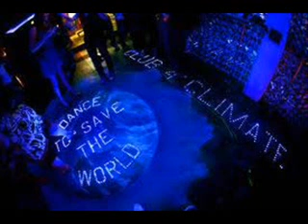Dj Little A-mash up